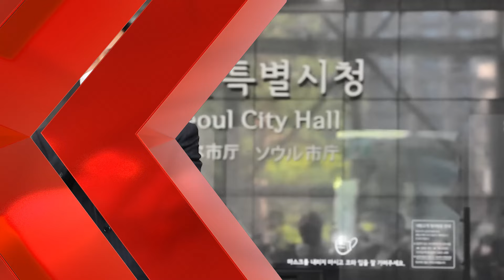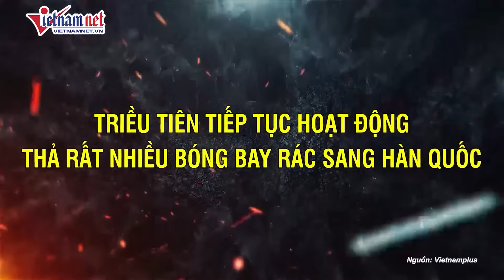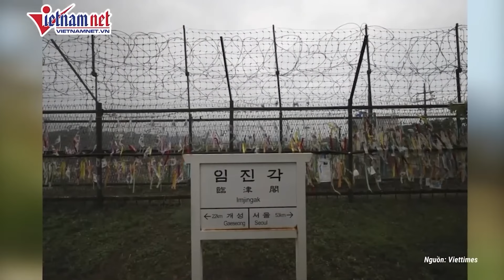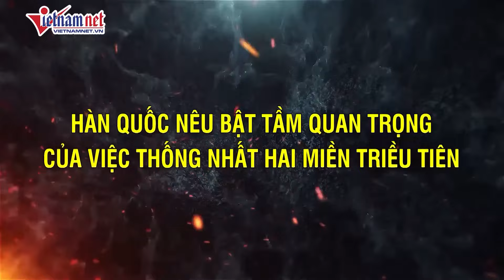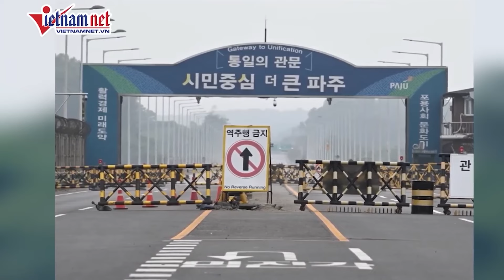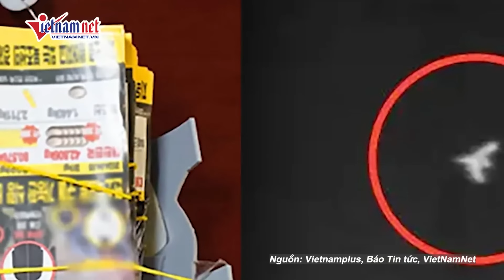Triều Tiên thông tin nóng về việc triển khai binh lính sang Nga tham chiến ở Ukraine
Triều Tiên đã bác bỏ cáo buộc của Hàn Quốc và Ukraine về việc nước này cử binh sĩ tham chiến cùng Nga trong cuộc chiến ở Ukraine.